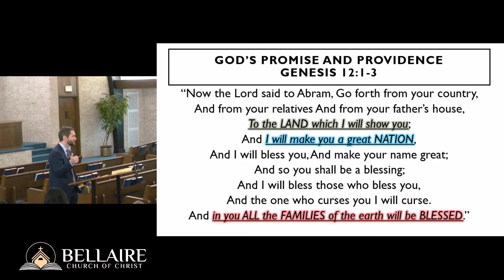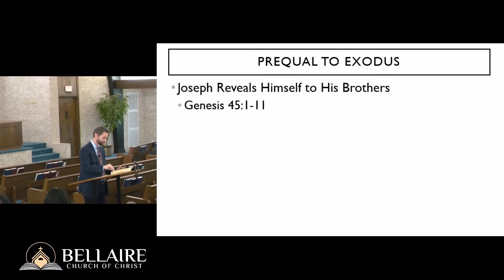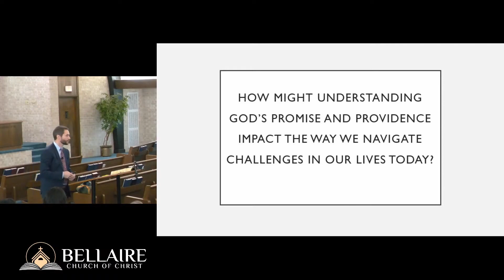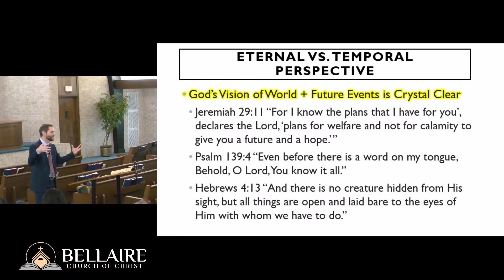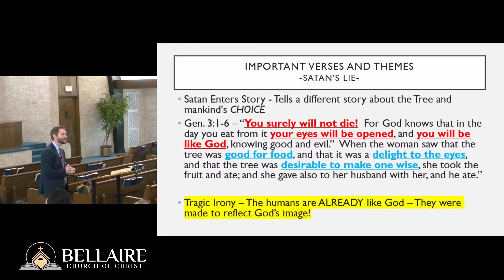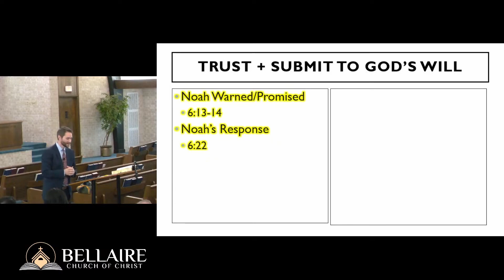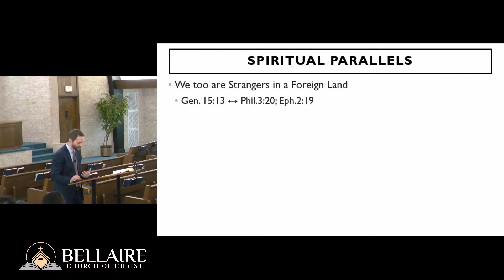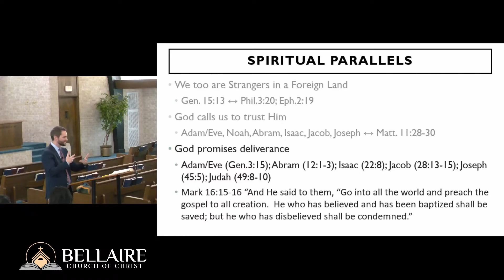The Book of Genesis - Class 13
Class 13 of a study through the book of Genesis. Class held on Sunday, February 25th, 2024.